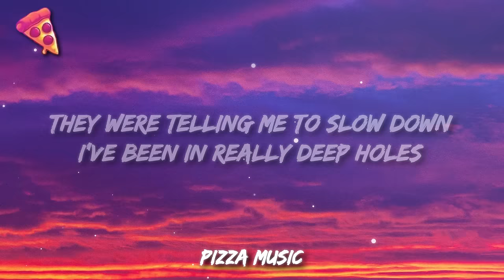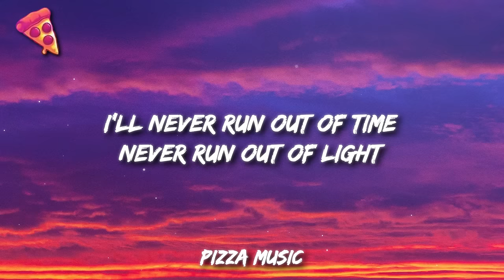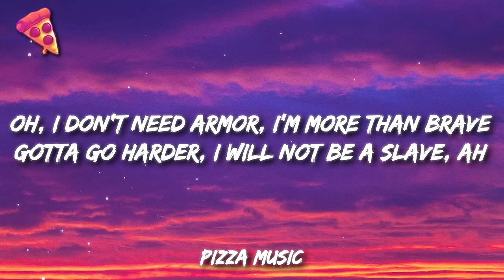Iniko - Armor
Lyrics:

I've been a little bit cold
Been a little too bold
They were telling me to slow down
I've been in really deep holes
Spinning out of control
Now, I gotta go to war now
My mind is a weapon
And my body is a battlefield
And I know my soul's intentions
To know what is
To know what's real

Oh, I don't need armor
I'm more than brave
Gotta go harder
I will not be a slave, ah
Head above water
So many waves
I am not son or daughter
No label, no name

I'll never run out of time
Never run out of light
Something that I don't believe in
Keep shifting the paradigm
Got a whole new sight
And my ego is the reason

I'm more than brave, yeah
Gotta go harder
Head above water
So many waves
No label, no name (oh)

Sky is falling, they are calling
Now the blind will see
The ground beneath us is shaking
The sheep are finally waking
Send your soldiers
Send your army
Send 'em 10 by 10
Fear will never destroy me

Gotta go harder
Head above water
So many waves